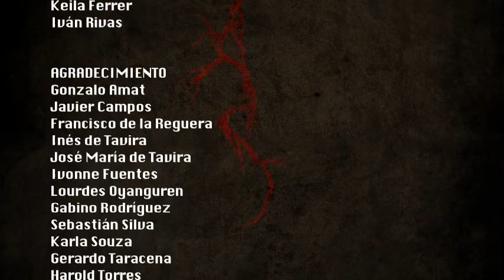Detrás de Cámaras NIÑO SANTO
"Niño Santo" producción de Canana & OnceTV
Estreno: 6 de Noviembre.
Sólo por OnceTV.